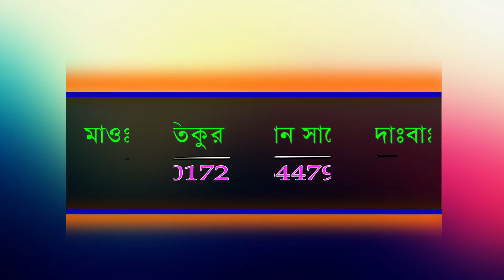মধুর কন্ঠে আলোড়ন সৃষ্ঠি করলেন সারা দেশ-বিদেশ মুফতি আতিকুর রহমান সাবেরী